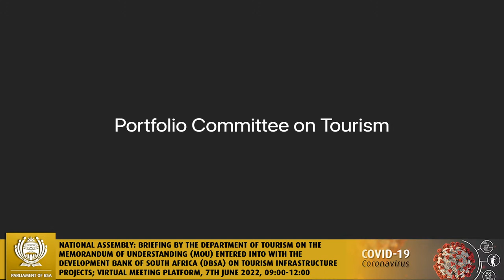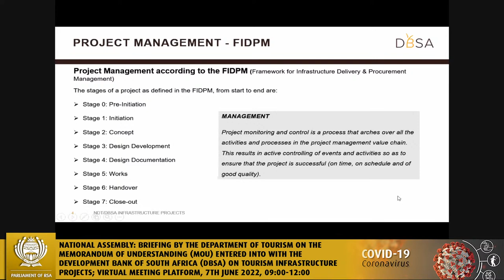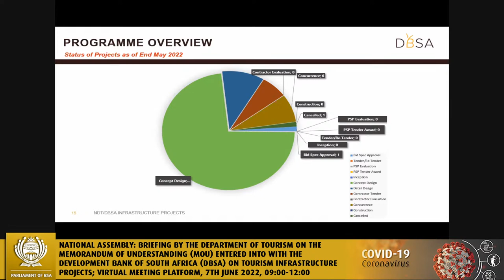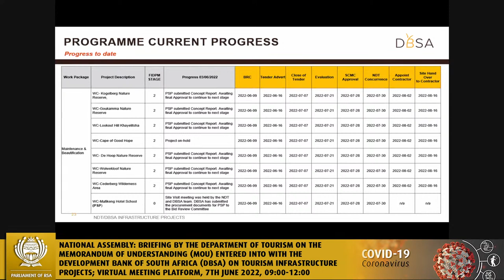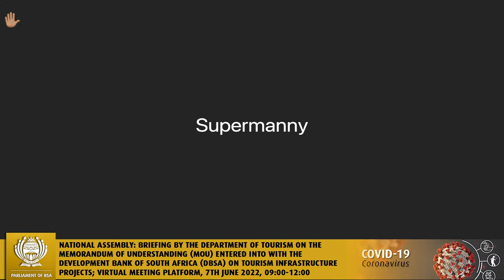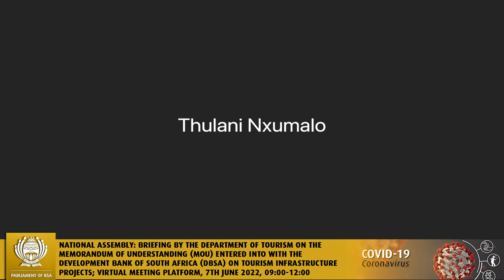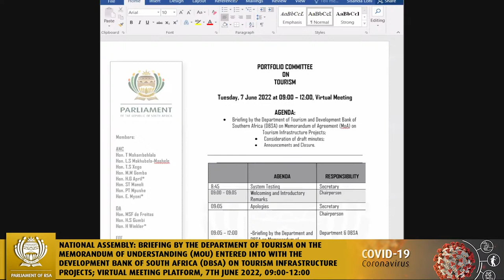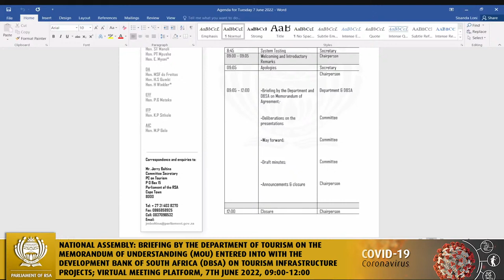Portfolio Committee on Tourism, 7th June 2022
National Assembly: Briefing by the Department of Tourism on the Memorandum of Understanding (MoU) entered into with the Development Bank of South Africa (DBSA) on tourism infrastructure projects; Consideration of draft minutes, Virtual Meeting Platform, 7th June 2022, 09:00-12:00